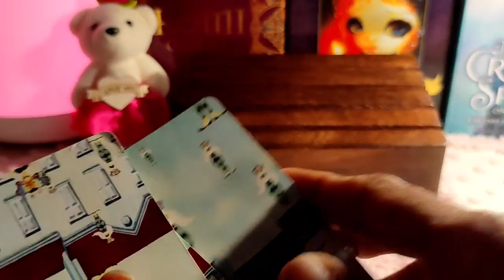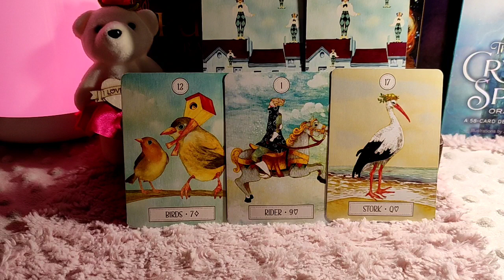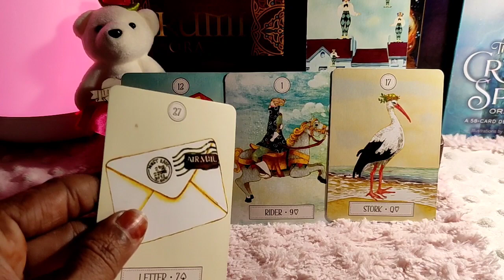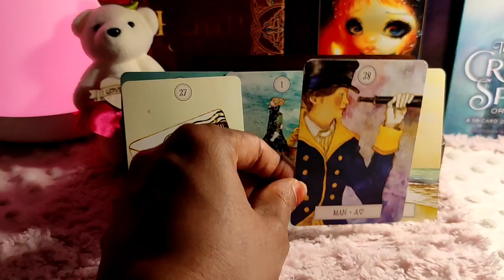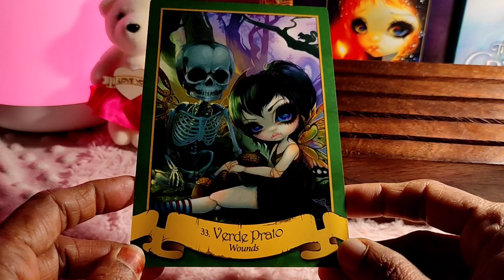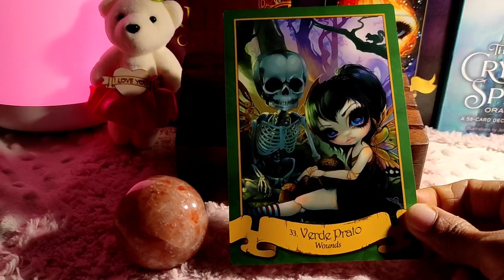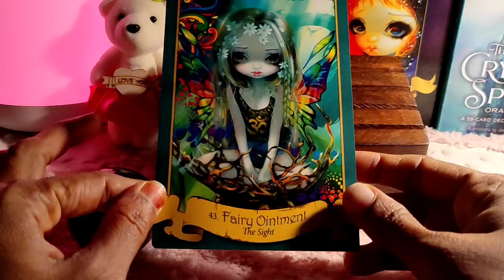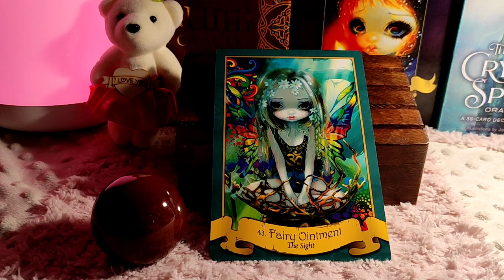Capricorn ♑ They are coming to see you... definitely !! ♑ Daily Love Tarot Reading 10 March 2021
Hi guys !

support
For Daily Readings:

Zodiac signs
Capricorn Compatibility
Capricorn personality
Capricorn horoscope
Capricorn dates